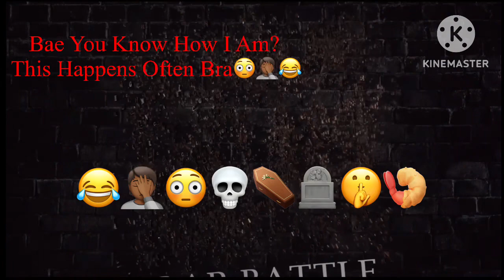Romeo Miller Pulls Up On Master P Wanting His Money. It Didn’t Go Well. (Must See, Funny).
Romeo Miller Pulls Up On Master P. It Didn’t Go Well. (Must See, Funny).